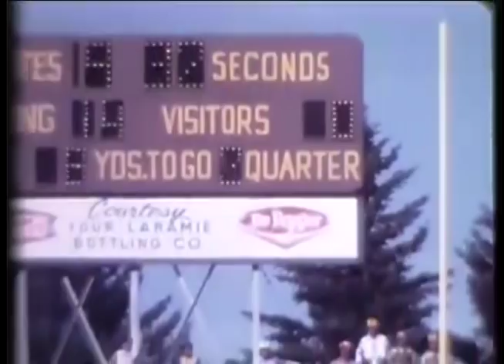We're Almost There (Part 2) - 1978 University of Wyoming Football Team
1978 University of Wyoming Football Highlights. American Heritage Center archives.